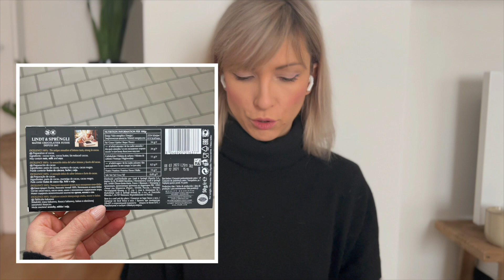Jak wybrać dobrą czekoladę mleczną?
Ciekawostki dotyczące czekolad.